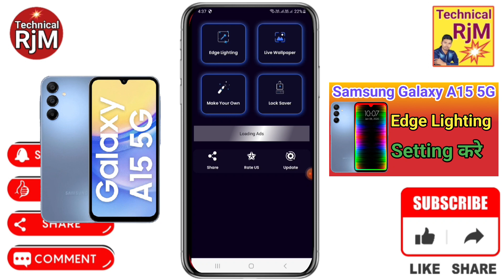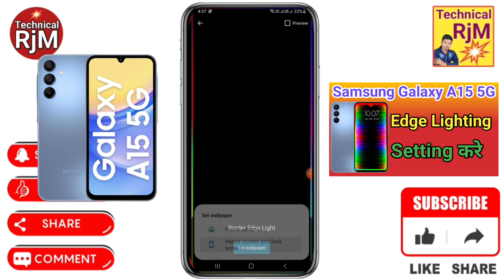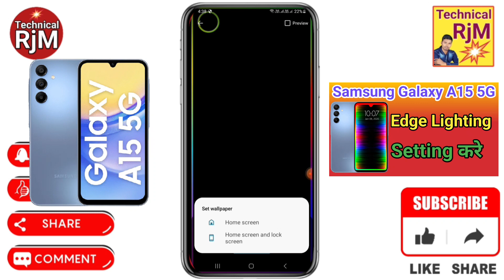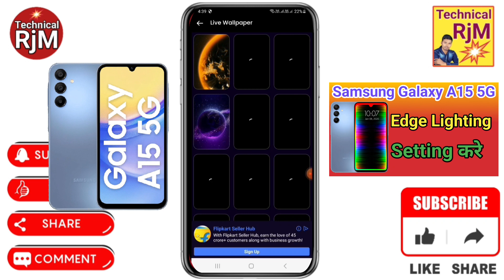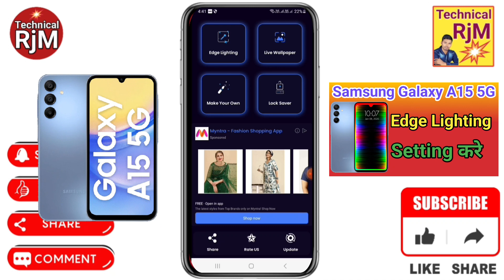Samsung Galaxy A15 5G Display Edge Lighting Setting Samsung Galaxy A15 5G Mobile Me in Display Edge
About Video.Samsung Galaxy A15 5G Display Edge Lighting Setting  Samsung Galaxy A15 5G Mobile Me in Display Edge Lighting Setting kaise Kare

Queries Solved
Samsung Galaxy A15 5G Mobile Display Edge Lighting Setting,
Edge lighting app kaise use kare Samsung Galaxy A15 5G,
Edge lighting app kaise use kare call me Samsung Galaxy A15 5G,
Edge lighting effect Samsung Galaxy A15 5G,
Edge lighting kaise set kare Samsung Galaxy A15 5G,
Edge lighting app for android Samsung Galaxy A15 5G,
Edge lighting incoming calls Samsung Galaxy A15 5G,